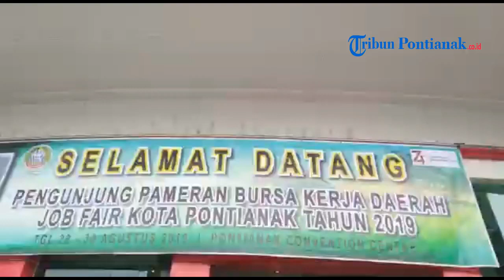Buka Job Fair 2019, Edi Kamtono Pesankan Agar Tak Banyak Pilih - Pilih Kerja.